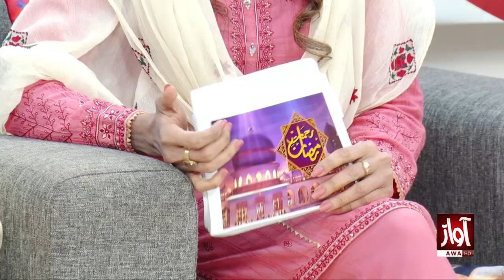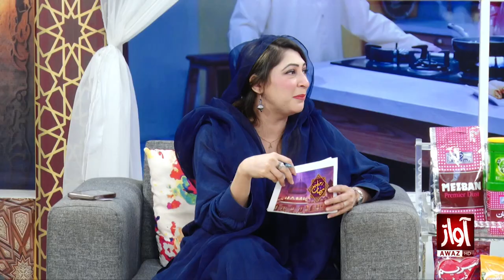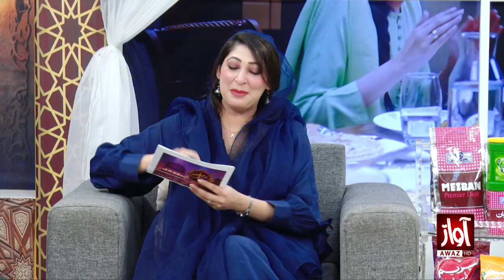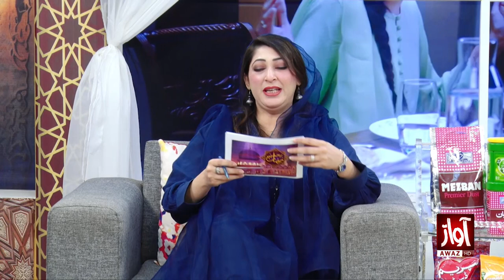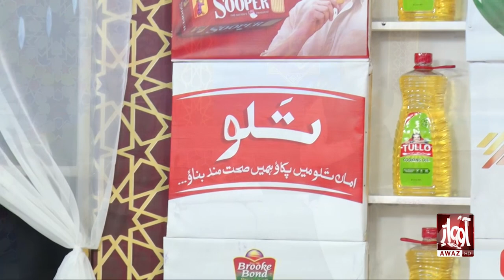Rehmat Ramzan l Iftar Transmission l 2nd Roza l Shehla Gul And Saba Abro l Awaz tv